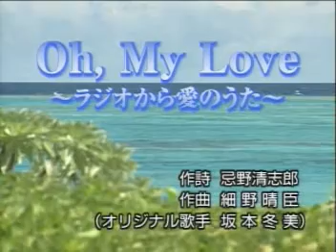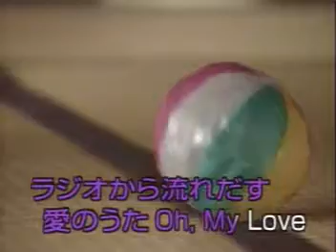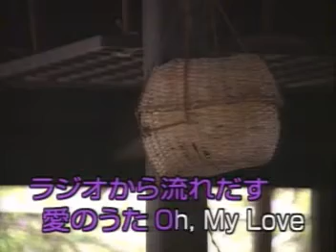OH.My.Love-坂本冬美.-花花ㄦ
OH.My.Love-坂本冬美